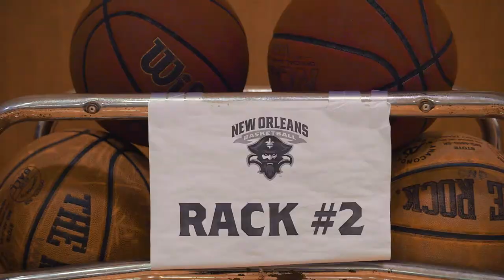MBB First Day of Practice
2020-21 New Orleans men's basketball is right around the corner. The season begins on the road on November 25